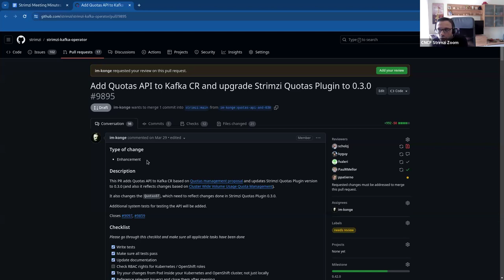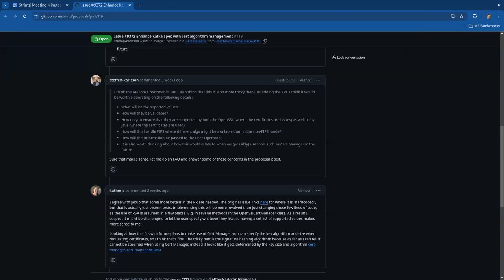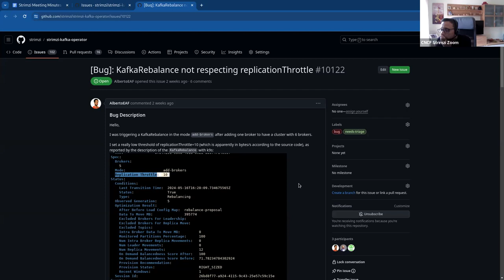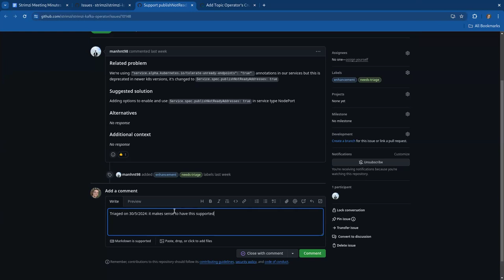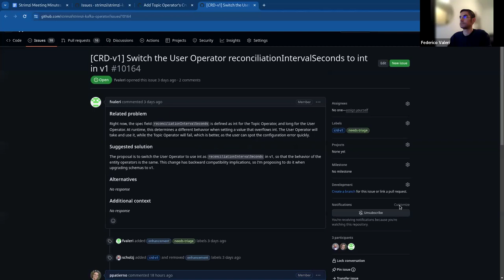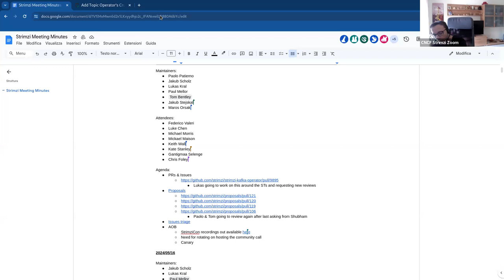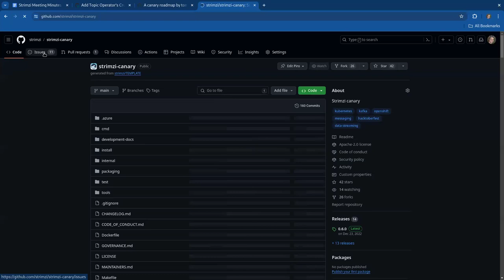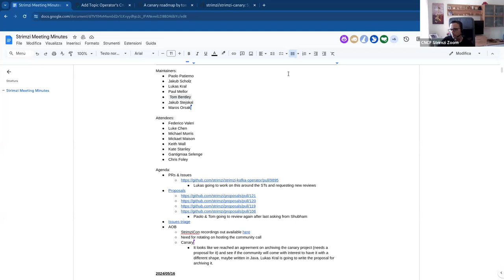Community Meeting - May 30th 2024